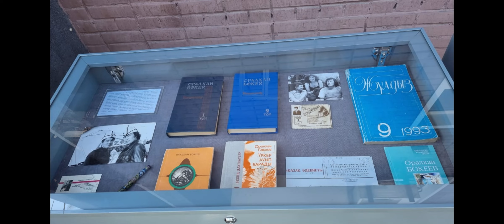Книжный фестиваль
2024 жылдың 21 қыркүйегінде Облыстық тарихи - өлкетану музейі «Әдебиет-халықтың жаны» атты кітап күніне арналған кітап фестиваліне қатысты. Музей «Арбата» жазушыларға тиесілі музей жәдігерлерінен тұратын шағын экспозицияны орналастырды.  Жәдігерлер біздің жерлестеріміз: С.Ғабдуллин, П.Бажов, О. Бөкей және Е. Пермитиндердің шығармашылық жолы жайлы баяндады. Шығыс Қазақстанның прозаиктері мен ақындары біздің өлкеміздің тарихын насихаттауға, оның табиғаты мен өз жеріндегі адамдардың сұлулығын дәріптеуге зор үлес қосты.  Жазушылардың жеке заттары: дәптерлер, фотосуреттер, құжаттар, мақтау қағаздары, марапаттар мен кітаптар көпшіліктің қызығушылығын тудырды.

21  сентября 2024 года Областной  историко-краеведческий музей принял участие в книжном фестивале, посвященном Дню книги, представив выставку "Литература - душа народа". Музей развернул на «Арбате» мини экспозицию,  в которой демонстрировались музейные предметы, принадлежавшие писателям.  Экспонаты иллюстрировали творческий путь наших земляков: С. Габдуллина, П. Бажова, О. Бокея и Е. Пермитина.  Прозаики и  поэты Восточного Казахстана   внесли весомый вклад в популяризацию истории нашего края, воспели красоты его природы и Человека своей земли.  Личные вещи писателей:  записные книжки, фотографии,  документы, грамоты, награды и книги, -  пользовались неизменным интересом публики на протяжении всего фестиваля.